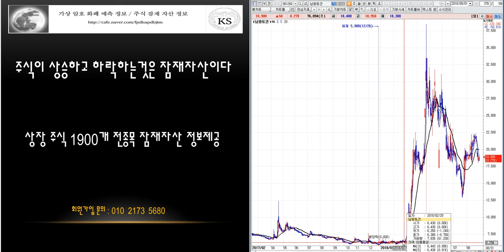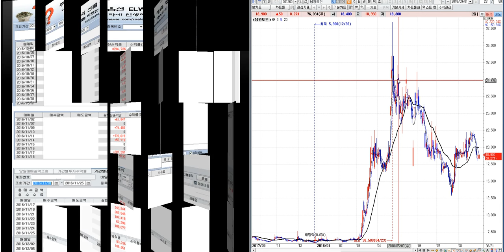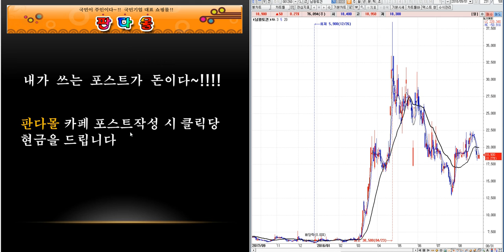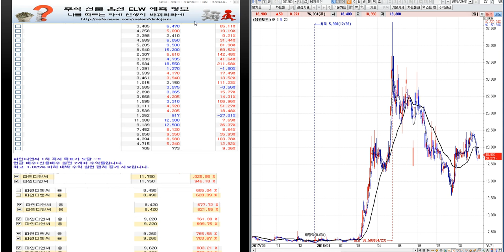남광토건 분석--미래 예측정보